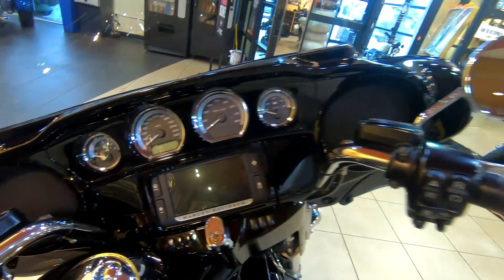Used 2014 Harley-Davidson HD Touring FLHTK Electra Glide Motorcycle For Sale In Eden Prairie, MN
Please visit Wild Prairie Harley-Davidson to view this Used 2014 Vivid Black Harley-Davidson HD Touring FLHTK Electra Glide Ultra Limited for sale near Eden Prairie, Minnesota.

Stock #: 4930

Description:
2014 Harley-Davidson HD Touring FLHTK Electra Glide
The 2014 Ultra Limited® is a premium touring bike full of authentic Harley-Davidson® grand American touring style. As part of Project RUSHMORE, it has been redesigned for 2014 and features a new twin-cooled high output Twin Cam 103™ engine with more low-end torque and passing power and is combined with a smooth-shifting Six-Speed Cruise Drive transmission for low rpm at highway speeds. There is more room and improved touring comfort for the passenger and the redesigned iconic batwing fairing reduces head buffeting. It features anti-lock brakes (ABS) with linked brakes for optimum braking regardless of road conditions and the new Boom™ Box Infotainment system provides the loudest, clearest sound and most intuitive operation ever on a Harley-Davidson motorcycle. Another feature of the bike is the motorcycle luggage capacity - the sleek new touring saddlebags and Tour Pak® provide more room for your gear and the new latches that can be operated with one hand for added convenience.

About Us:
We are a group of dedicated riders whose mission is to help you with all of your Harley-Davidson needs. Whether it's getting a new bike, keeping you on the road with our stellar service department, customizing your bike with our huge parts inventory, or styling you up with the largest, and most recent Motor Clothes selection.

Wild Prairie Harley-Davidson® is conveniently located near the areas of Eden Prairie, Minneapolis, Shakopee, Chaska, and Chanhassen, Delano, Minnetonka, Hutchinson, Winsted, Mound, Watertown, Plymouth, Medina